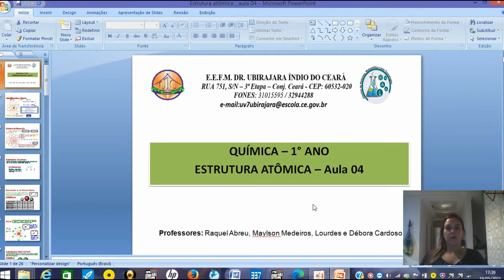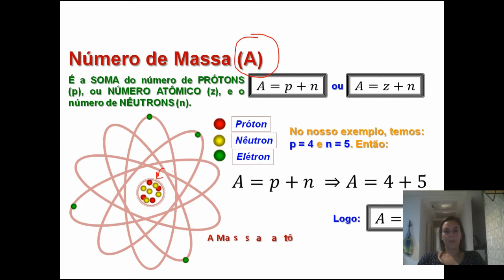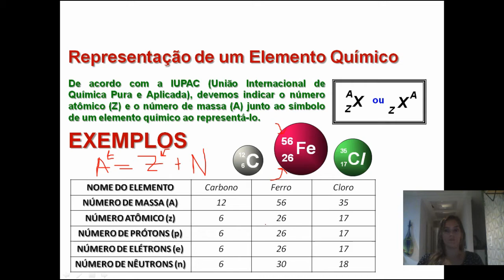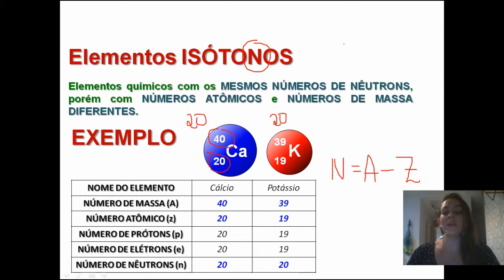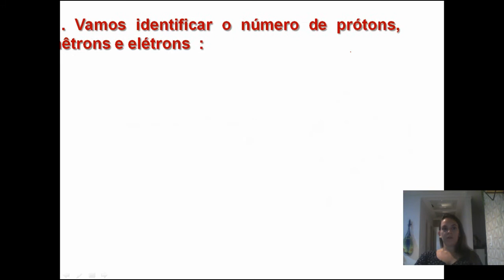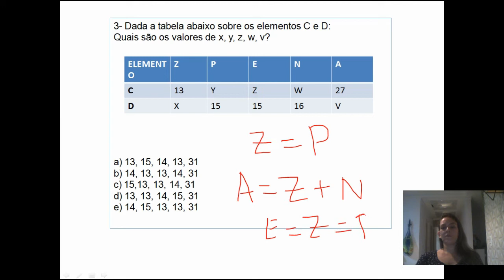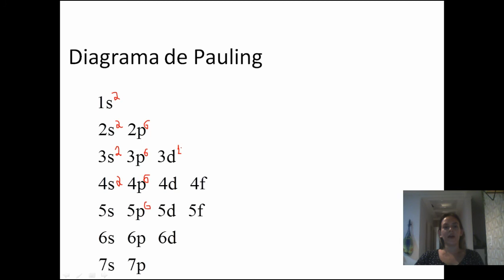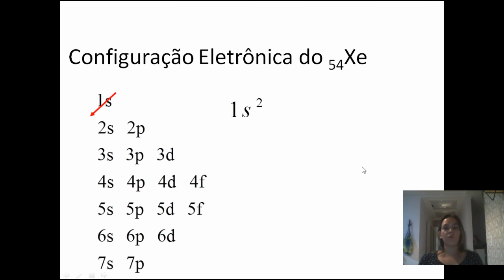1º ano - Química - Aula 4 - 2º bim